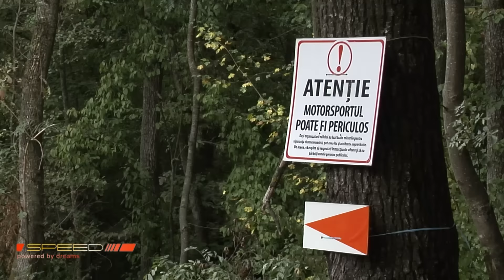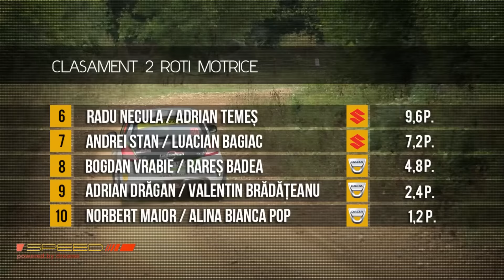Speed Raliul Iasului 2015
Rezumatul etapei a 7-a a Campionatului Naţional de Raliuri Dunlop 2015